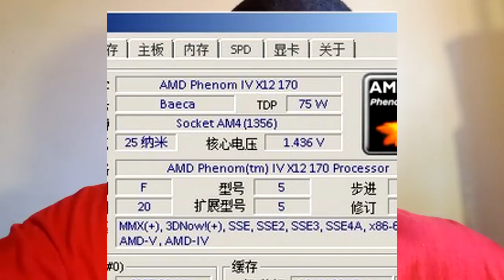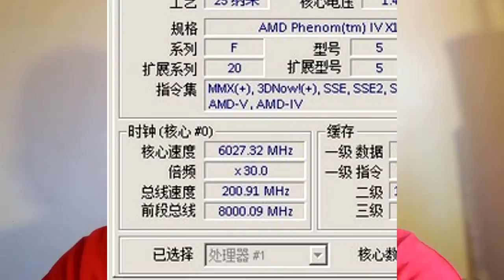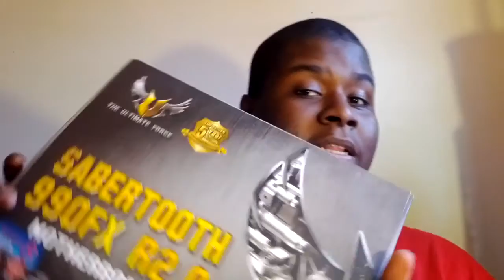AMD Phenom IV X12 170 -- The 12 Core and 6 GHz Clocked CPU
This is a rumor, AMD Phenom IV X12 170 leaked CPUz image, I would like it to be true, but at 75watts on 12cores and a 25Nm process. I don't know.